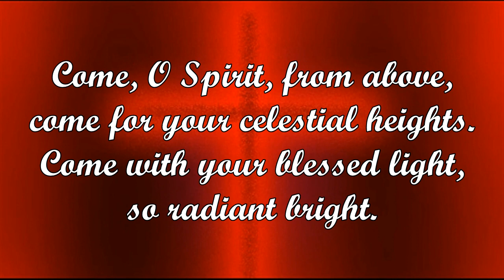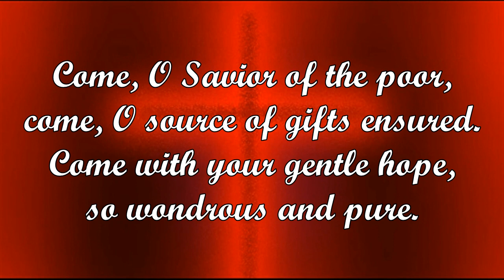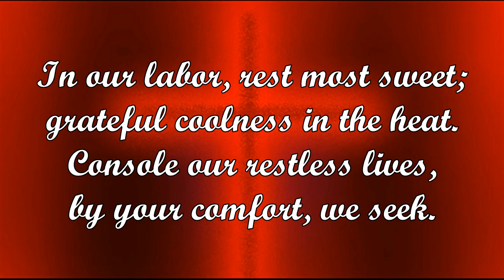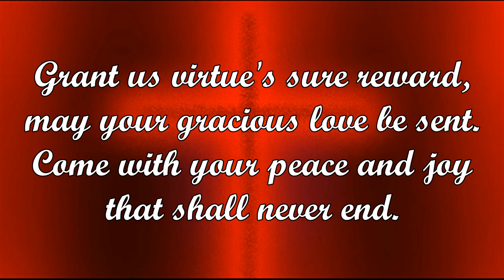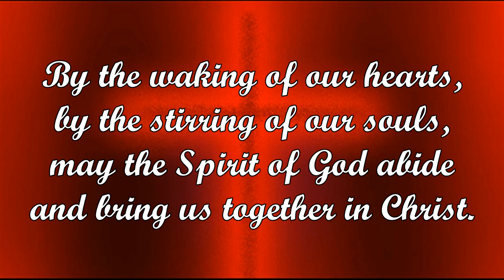By the Waking of Our Hearts (Ricky Manalo, CSP)